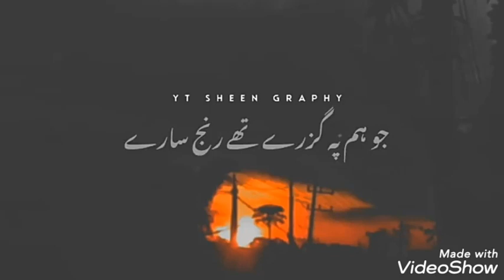to log smje